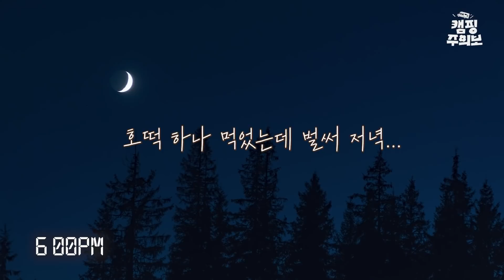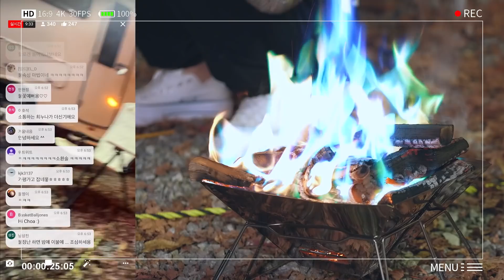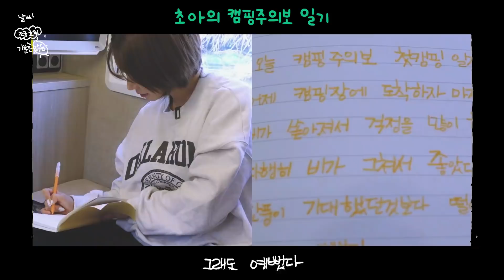캠핑카 타고 떠난 첫 솔캠의 찐현실..🌧🔥🍁🚐 | 불멍 먹방 감성 | 초아 캠핑주의보 ep.1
안녕하세요 초아입니다❤️
오늘은 캠핑카를 가지고
캠핑주의보 첫캠핑을 다녀왔는데요,
당일날 갑작스럽게
유튜브 라이브를 진행했는데도
많이들 와주셔서 너무 즐겁고 감사했습니다!
앞으로도 언택트 캠핑 함께해주실꺼죵??😄
그럼 다음주에 또 만나요 🤗
안뇽😆😆